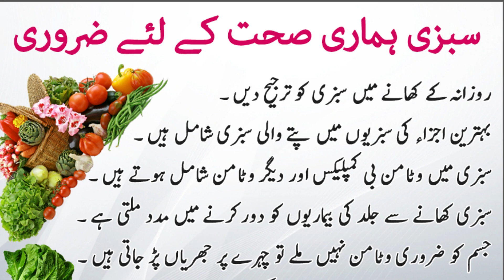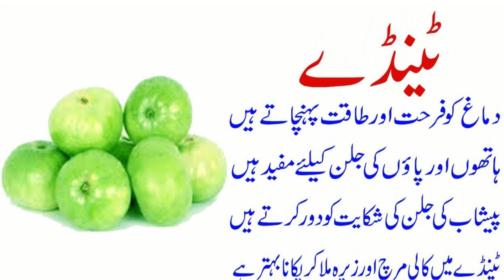advantages of vegetable II benefits of vegetable II advantages of vegetable in urdu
In this video i will tell you advantages of vegetables .
Eating vegetable are necessary to us it makes man strong , healthy, wealthy and wise. After watching this video you can get a lot of information about vegetable .
advantages of vegetable
benefits of vegetable
advantages of vegetable in urdu